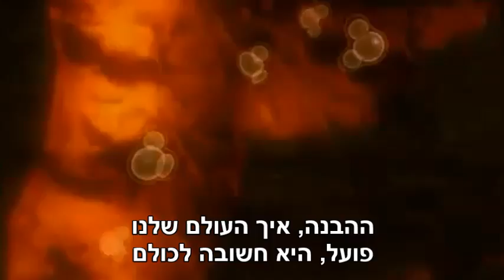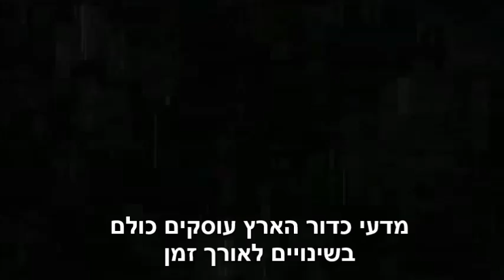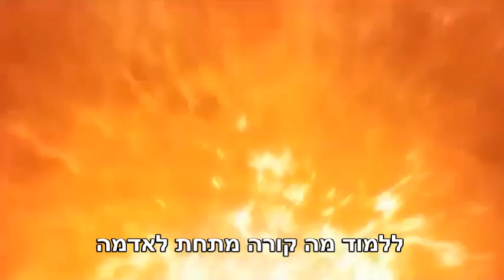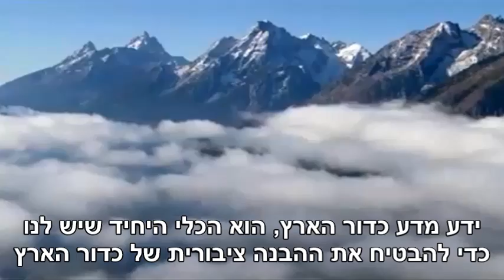מדעי כדור הארץ תיכונט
הסרטון מתורגם לעברית מתוך
The American Geological Institute (AGI) is a nonprofit federation of 45 geoscientific and
professional associations that represents more than 120,000 geologists, geophysicists, and other earth scientists.